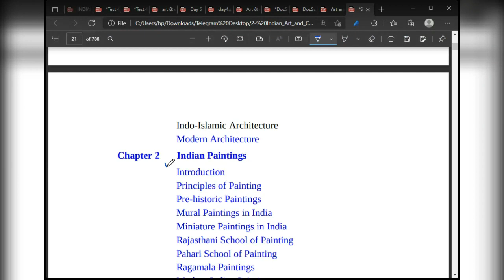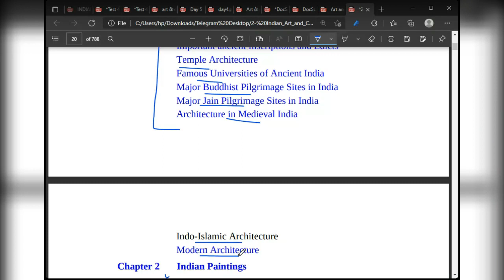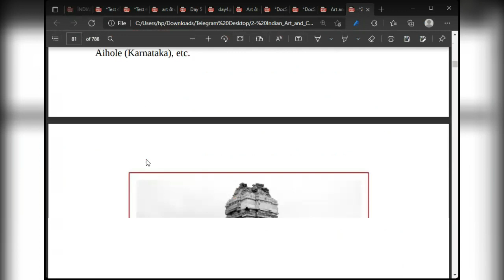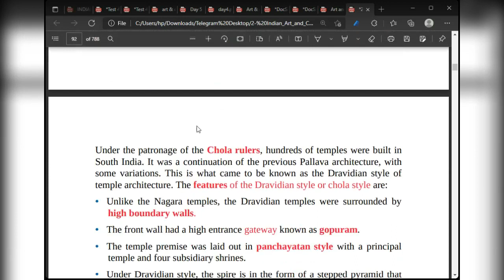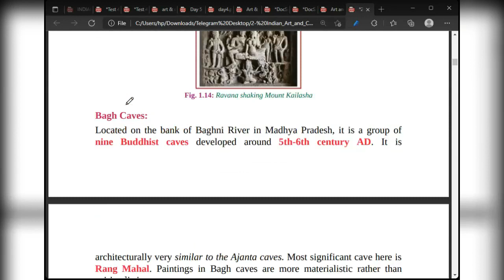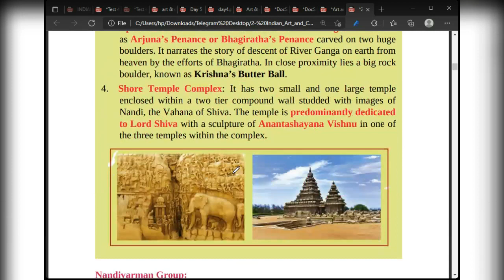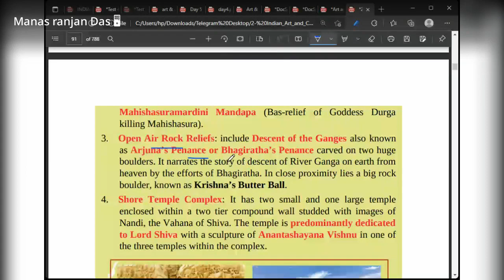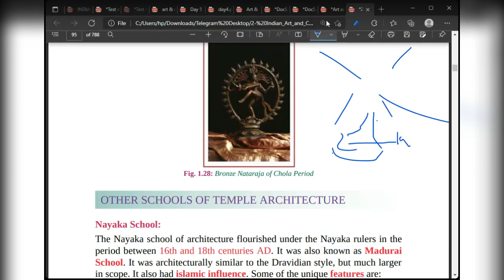Art & Culture Part 1 Revision QA OCS MAIN 2020